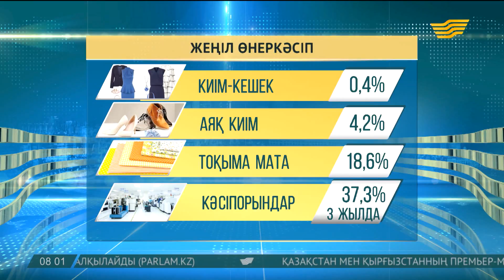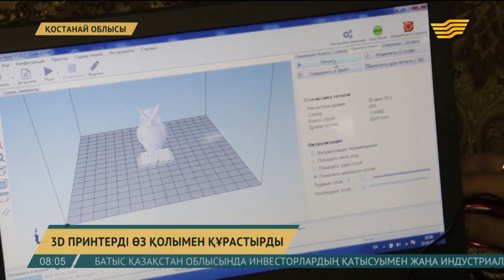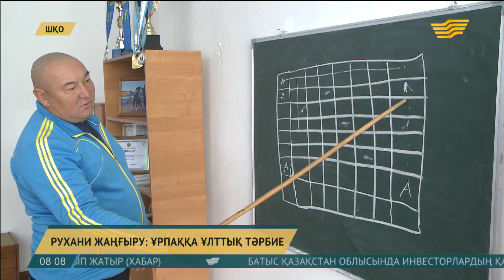24 қазан 2017 жыл - 08.00 жаңалықтар топтамасы